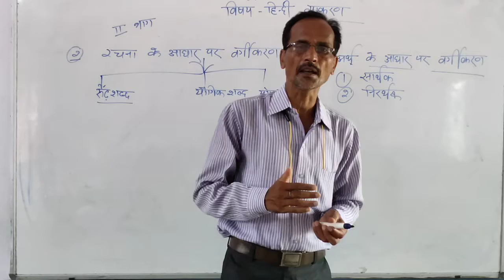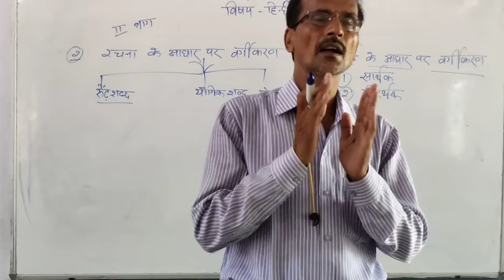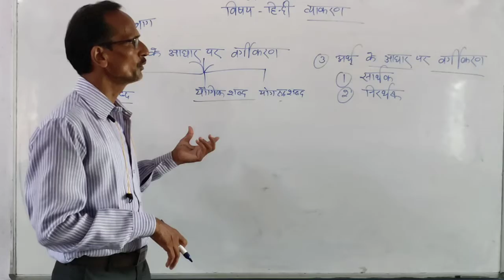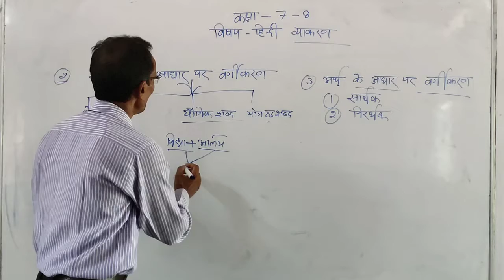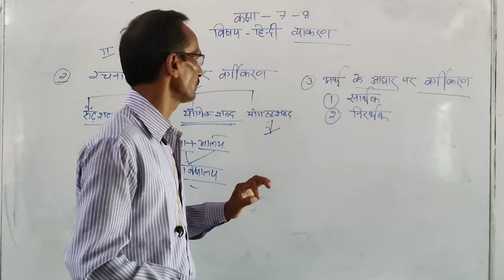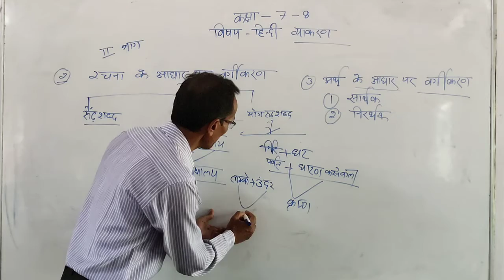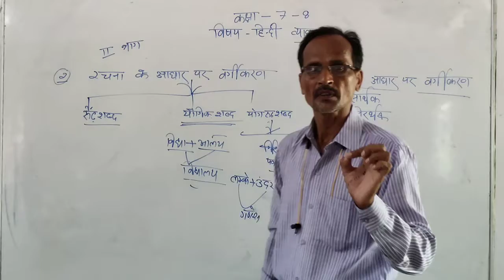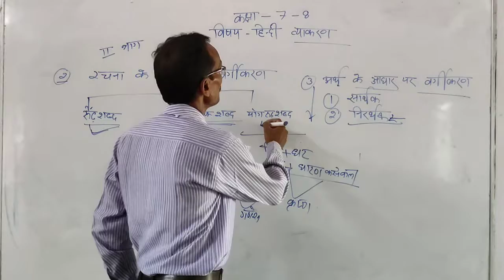Class 7&8, Hindi, Byakarn